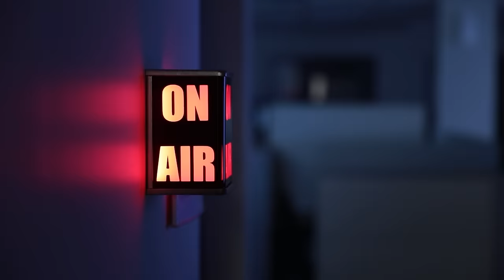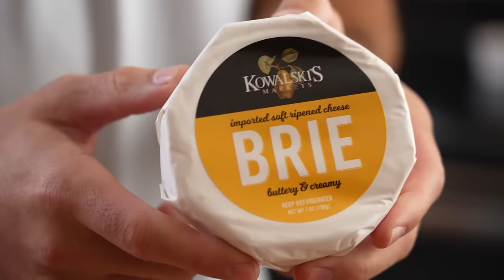'Bachelorette' Michelle Young dinner date: Taste Buds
Stephanie Hansen’s good friend, Jack Leius, has a new girlfriend – and she’s no stranger to TV. Michelle Young captured hearts as the runner-up on season 25 of “The Bachelor,” and as “The Bachelorette” in 2021. And while Michelle’s love story took a few unexpected turns, she and Jack are thrilled that their paths finally crossed.

Anxious to meet Michelle and celebrate their relationship, Stephanie prepares a romantic dinner plan with Jack on the latest episode of Taste Buds. They head to Kowalski’s grocery store for ingredients, then get to work making shrimp fettuccine with spinach and sun-dried tomatoes, strawberry salad with honeyed almonds, a signature tequila cocktail, and 2019 Napa Valley red wine from Magna Carta.